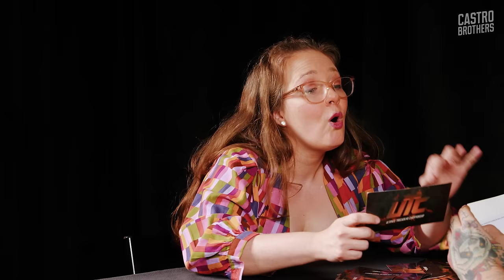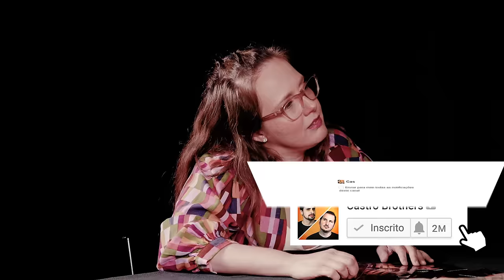Juvi, Bia Arantes, Clebes Oliveira, Niny Magalhães - UTC 296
🎫┇UTC NO TEATRO!

00:00 - Introdução
00:14 - Isaú Jr. X Bia Arantes
02:42 - Clebes Oliveira X Fred Mascarenhas
03:59 - Luciana D'Aulizio X Niny Magalhães
07:07 - Marcos Castro X Juvi
14:07 - Clebes Oliveira X Isaú Jr.
16:10 - Luciana D'Aulizio X Juvi
21:25 - Clebes Oliveira X Luciana D'Aulizio
Produção: Amanda de Albuquerque
Assistente de Produção: Clara Gomes
Produção de Set: Thalita Heiderich
Captação: Tocaia Filmes
Câmera: Tharik Barreto
Captação de Som: Pedro Pas
Edição: Luiza Palhares //
Finalização de Áudio: Overloud Estudio
Direção de Som: Bruno Menezes //
Edição de Som: Sergio Filho e Gui Menezes//
Finalização: Ronnie Pedra //
Todo o conteúdo deste vídeo é genuinamente idiota.